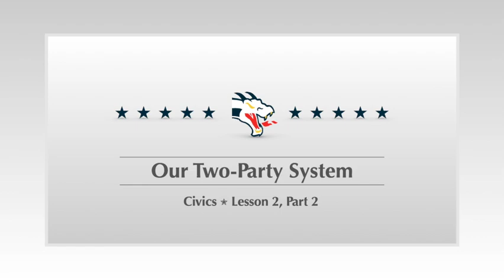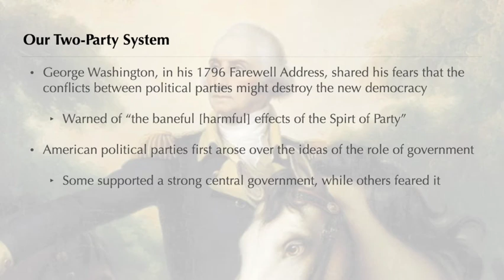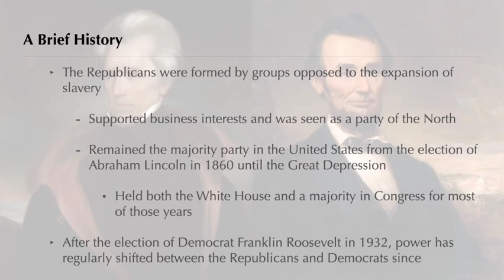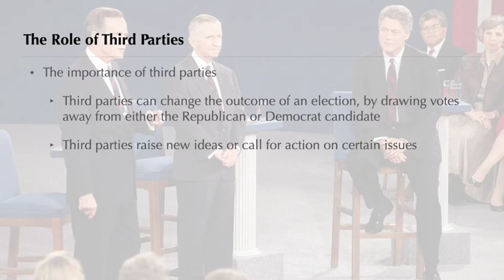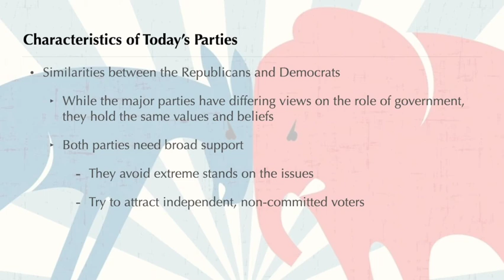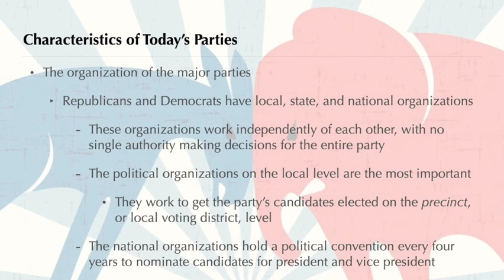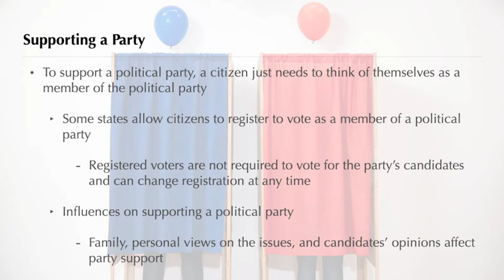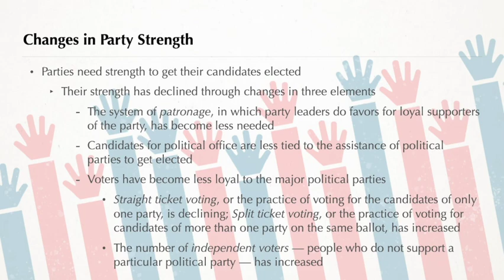Civics ✮ Lesson 2, Part 2 ✮ Our Two-Party System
*Michigan Social Studies HSCEs*
 ● C - 3.3.2 - Describe the evolution of political parties and their contemporary influence on public policy.